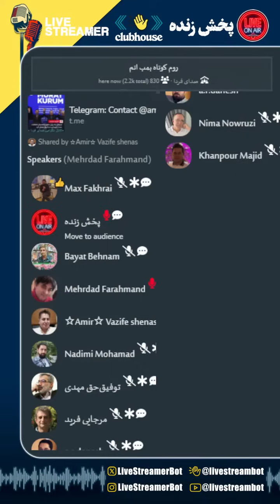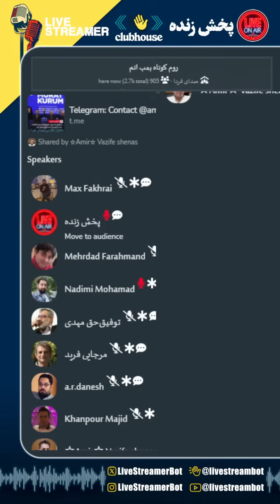بمب اتم ، مناظره محمد ندیمی ،مهرداد فرهمند امیر وظیفه شناس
جهت کمک مالی  به کانال تحلیلگر سیاسی

شماره کارت

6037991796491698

شماره شبا
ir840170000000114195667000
بانک ملی
بنام محمد ندیمی